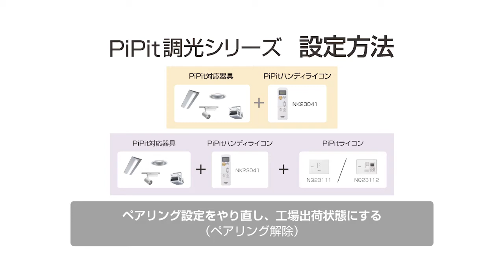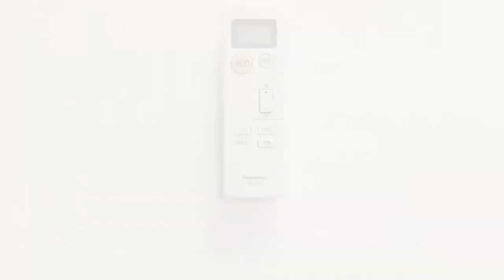PiPitハンディライコンのペアリング解除の方法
PiPitハンディライコンのペアリング解除の方法です。工場出荷状態に戻すことができます。

かんたん無線調光「PiPit（ピピッと）調光シリーズ」